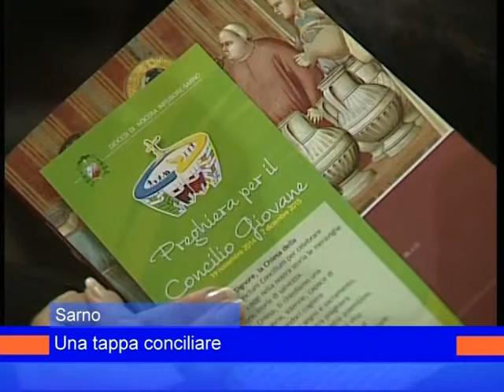vescovo cattedrale sarno 17febbraio